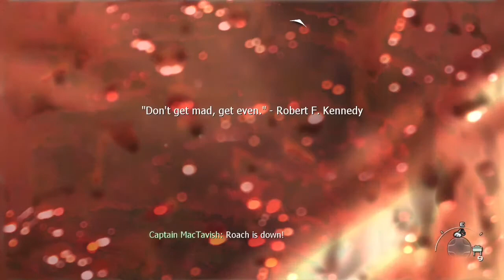Call of Duty Modern Warfare 2 Playthrough (Part 8) The Gulag